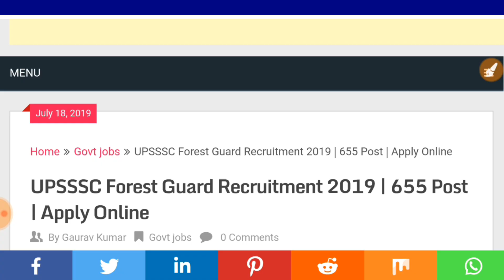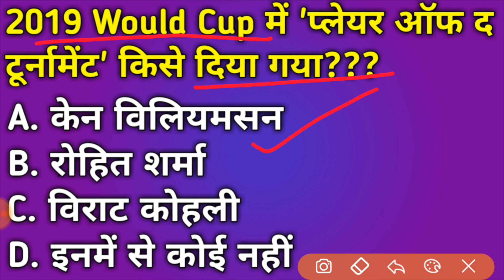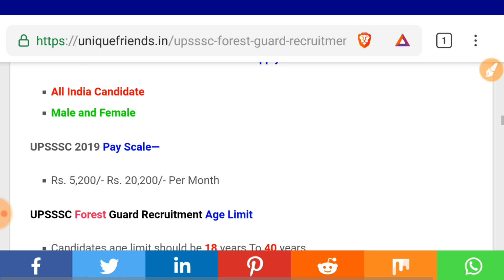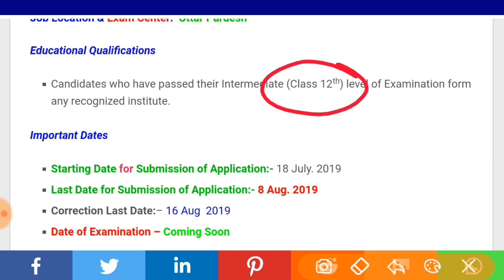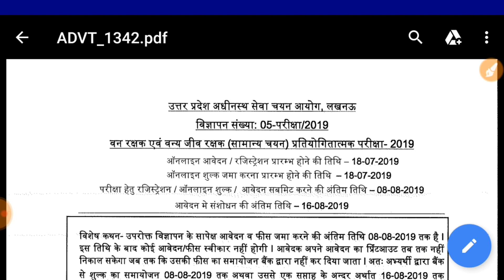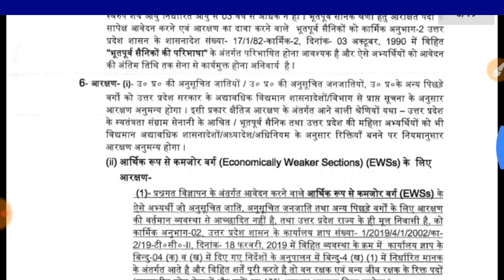वन विभाग भर्ती 2019// Forest Department vanacay 2019//Forest job// 8th pass// No exam Direct //1645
UPSSSC Forest Guard Recruitment 2019/ वन विभाग भर्ती 2019// Forest Department vacancy 2019//Forest job

UPSSSC Forest Guard Recruitment 2019/ वन विभाग भर्ती 2019// Forest Department vacancy 2019

UPSSSC Forest Guard and Wild Life Guard Online Form 2019

UPSSSC Jobs 2019: Apply Online for 655 Forest Guard & Wildlife Guard Posts @upsssc.gov.in

Officer Forest Range Officer Recruitment 2018 Govt Jobs Assistant ForestGuard Guard Latest Govt Jobs arkariNaukri 2019 Sarkari Naukri Govt Jobs Free Job Alert Government Jobs gvtjob.com How to get Government job Forest Guard.

Various Vacancie jobs alert find job Assam PSC Forest Ranger Recruitment 2019 Forest Department Recruitment 2019 latest sarkari Naukri 2019latest government jobs 2019 forest department recruitment 2019government jobs 2019 sarkari Naukri 2019 Naukri 2018 forest department Vacancy 2019  forest department job.

2019 forest department job वन विभाग भर्ती 2019 forest department rajasthan...!!!

Department recruitment 2019 government jobs 2019 sarkari Naukri 2019 Naukri 2018forest department Vacancy 2019 forest department job vacancy 2018PSC Vacancy 2019 graduate jobs 2019 engineering jobs 2019

 jobs alert find job Forest Department Recruitment 2019 latest sarkari Naukri March 2019 latest government jobs 2019 forest department recruitment 2019 government jobs 2019 Naukri 2019 forest department Vacancy 2019 forest department job vacancy.
2019 forest department job वन विभाग भर्ती 2019 forest department rajasthan...!!!
Jobs alertfind jobAssam PSC Forest Ranger Recruitment 2019 Forest Department

Department recruitment 2019 government jobs 2019 sarkari Naukri 2019 Naukri 2018forest department Vacancy 2019 forest department job vacancy 2019PSC Vacancy 2019 graduate jobs 2019 ,engineeringjobs2019,ITBP,BSF,Cisf,SSB,CRPF,Army physical NewJob,ARMY,railway, ssc, ssc gd, police,gk trackBSF

Recruitment 2019: Border Security Force,SSC CGL,SSC CHSL,SSC Jobs, पुलिस भर्ती 2019,find job,search job online,looking for a job,find a job online,Forest Deparment Recruitment 2019,Forest Deparment Job 2019,uk Job 2019,Government job 2019,Sarkari Naukri 2019,Govt.